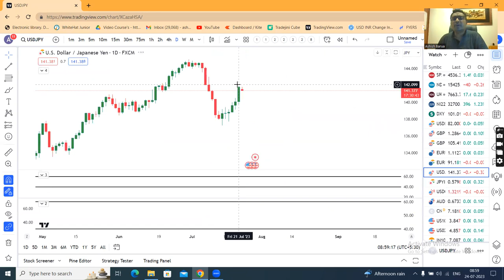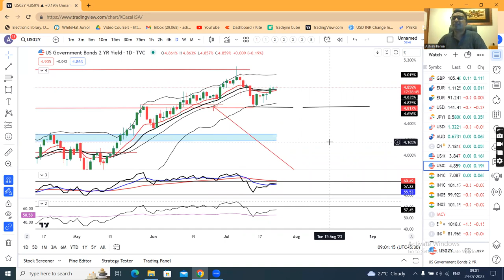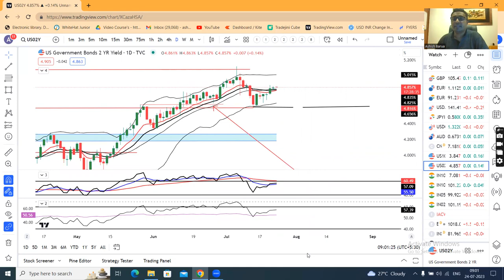Forward Guidance post FOMC rate decisions awaited, INR consolidating, Currency PMA 24th July